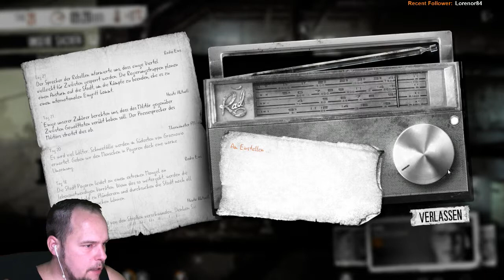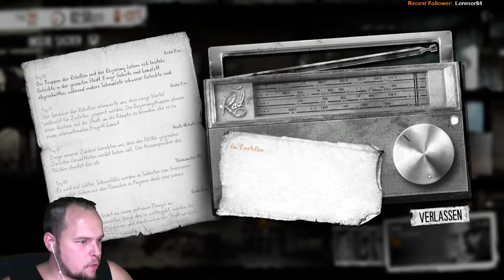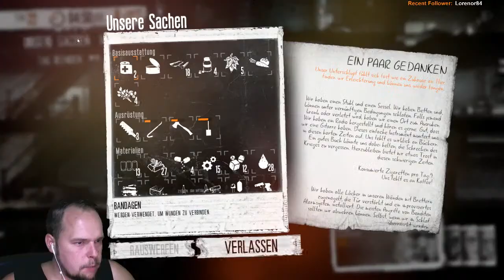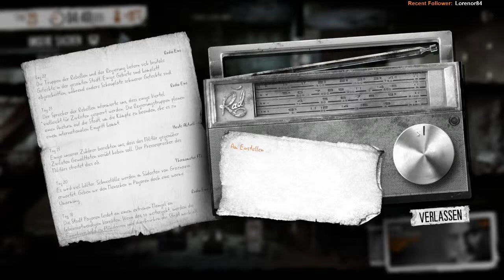Let's Play (#1) This War of Mine: Mit Rambo und Catwoman Teil 10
Kompletter - etwas geschnittener Live Broadcast vom 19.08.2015 -

Besuche mich doch Live abends ab 18:00 Uhr!